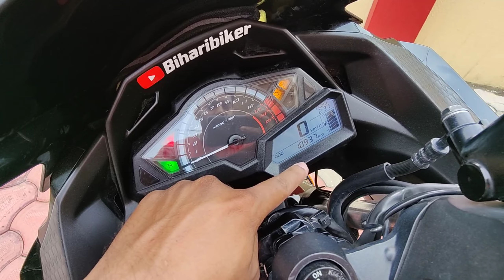Ninja 300 BS6 | 15 Months Ownership Review | 11000KM Done 🔥🔥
This is an ownership review of all new kawasaki ninja 300. I shared all the pros and cons of the motorcycle in this video. I hope this will help someone who is willing to buy this bike in the near future.

Moto Miles :-
Detail:- BIKE ACCESSORIES, HELMETS AND RIDING GEARS
ADDRESS:-
Shop No. 06, Sidhi Vinayak Plaza, R.K. Bhattacharya Road, Patna

Vlog 100

Kawasaki Ninja 300 review
ninja 300 ownership review
ninja 300 detail review
ninja 300 1 year old
ninja 300 15 month ownership review
ninja 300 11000km ownership review